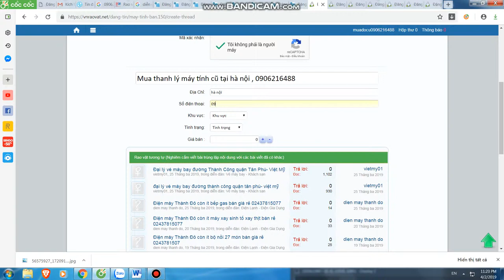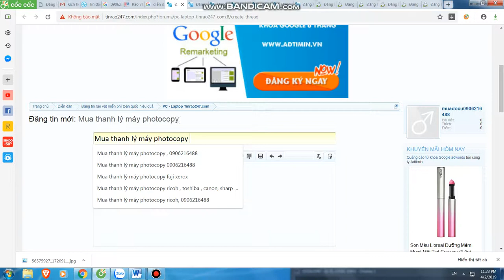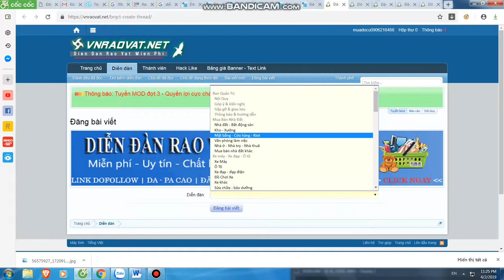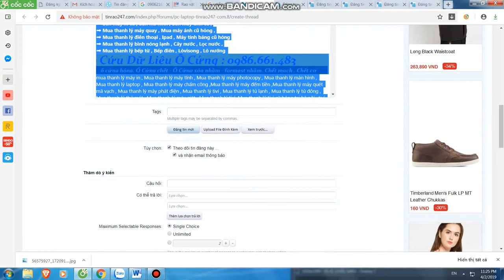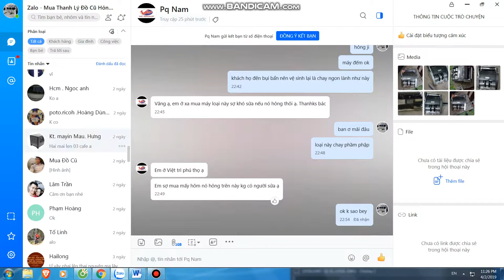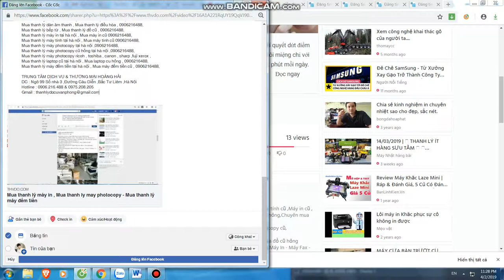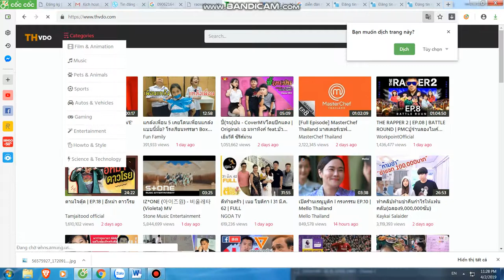Mua thanh lý máy in tại hà nội | 0906216488